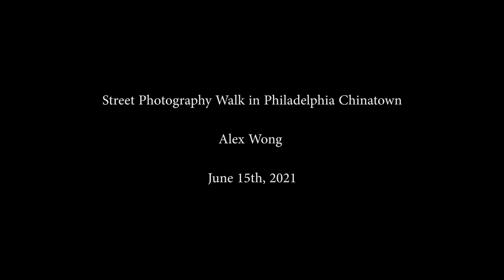How I Take Pictures of Total Strangers - Vlog # 5, June 15th 2021 (如何在美国大街上拍摄陌生人的人像)